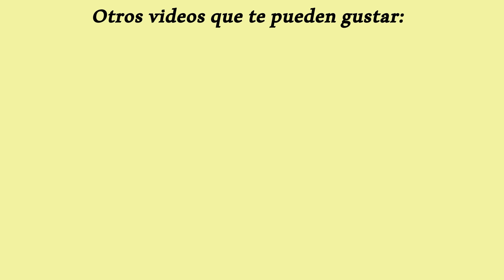Estrella de hojaldre de Nutella (Postre Fácil)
La estrella de hojaldre de Nutella es un postre con un diseño muy llamativo y muy fácil de preparar. Sólo necesitamos 3 ingredientes para tener un postre tan espectacular que sorprenderá a vuestros invitados. Fácil de hacer y sin mucha complicación. Ideal para cualquier ocasión. Seguro que a encantará a toda vuestra familia. A que esperáis para hacerlo?

INGREDIENTES:

-2 láminas de hojaldre fresco redondo
-Nutella
-1 huevo batido